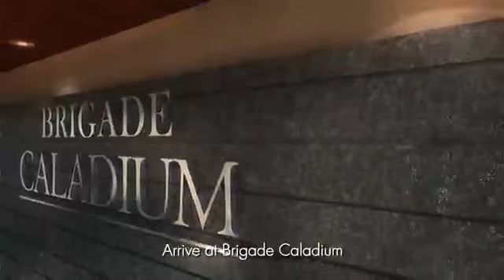Brigade Caladium, Hebbal, North Bangalore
The limited edition premium residences at Brigade Caladium are designed as a piece of art—from the elegant lobby to spacious apartments to its crowning glory: an eternity pool on the rooftop.